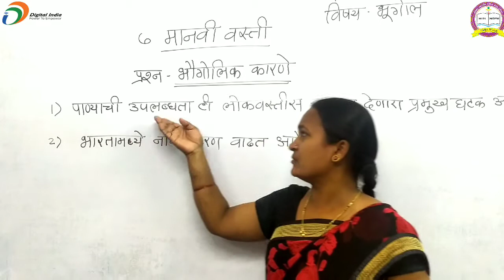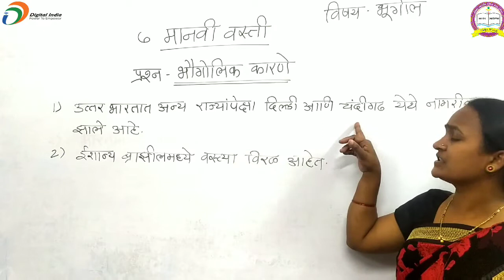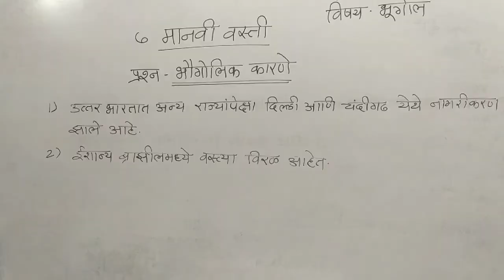इयत्ता-१०-विषय-भूगोल-पाठ-७ मानवी वस्ती-स्वाध्याय प्रश्न